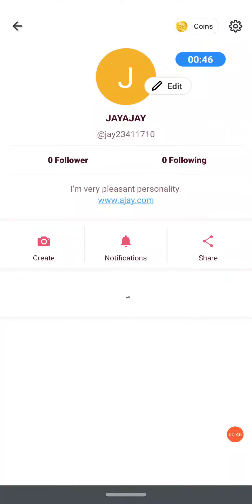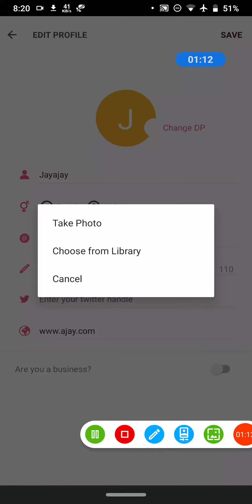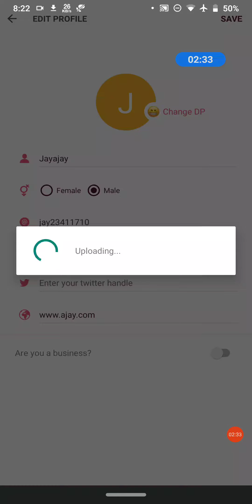roposo me profile photo kaise change kare?